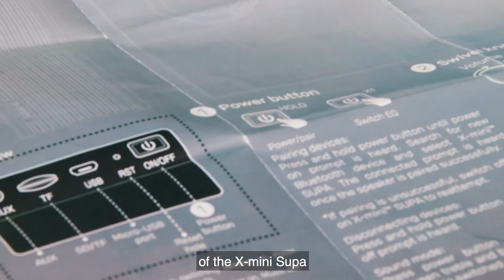X-Mini SUPA Unboxing (Hero of the Month)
Hello! The X-Mini SUPA Bluetooth Speaker is our Hero of the Month! Check out our product unboxing video and did we mention that we're giving also one away for FREE?! All you need to do is:

1. Like the Urban Republic FB page
3. Tag 5 friends in the comments section of this video

One lucky winner will be selected and announced after 2 weeks! Good luck!
*Make sure to do this all in Facebook as we will announce our winners there.